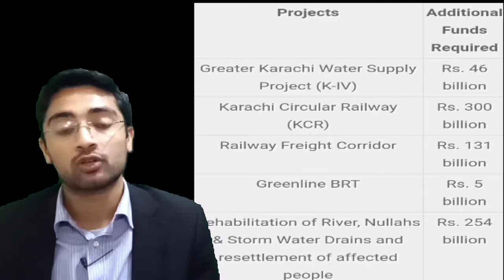Imran Khan Showed Up What Others Can't do in Decade's || 3 Big Issues Resolved in 2020 || By Ahmed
Imran Khan Showed Up What Others Can't do in Decade's || 3 Big Issues Resolved in 2020 || Exclusive Details by Ahmed Fawad